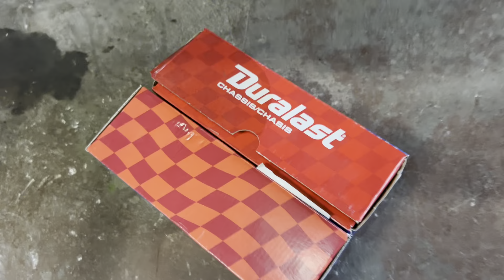P David’s 1981 Pierre Cardin Evolution 1 - Front Suspension overview, today's plans